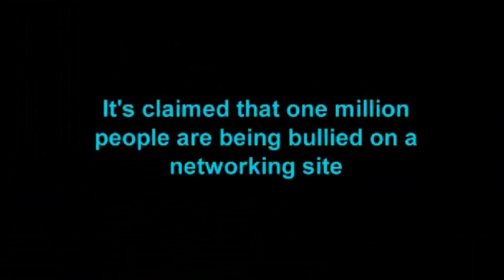The Social Bully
Shortlisted in 'Best Documentary' at the Zoom International Youth Film Festival